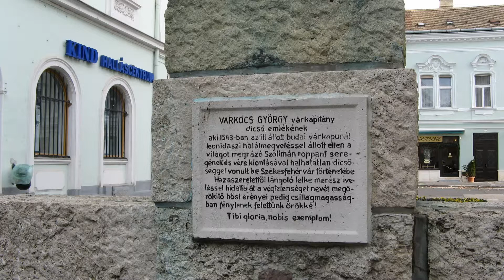Székesfehérvár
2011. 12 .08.